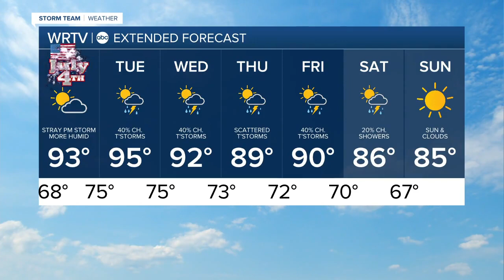WRTV Indianapolis Latest Headlines | July 3, 6pm